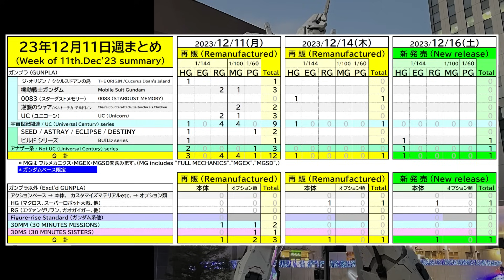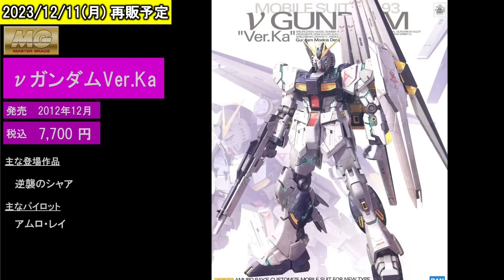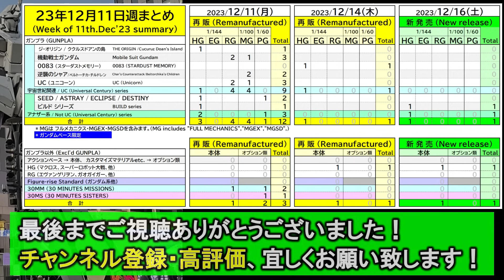ガンプラ再販 12/11週 12/11 12/14 12/16新発売 HG デンドロビウム RG MG νガンダム サザビー Ver.Ka 30MS オプションパーツセット コマンダーコスチューム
2023年12月11日週のガンプラ再販情報・30MS再販情報・確定版です。

☆12/11再販アイテムに下記が抜けています、スミマセン！☆
（まとめ表上はカウントしてますが、紹介動画が抜けています）
・ＨＧ　ガナーザクウォーリア　　１，４３０円
・ＨＧ　ライトニングＺガンダム　２，４２０円

グレード(HG/RG/MG/PG)別・作品別に纏めていますので、
下の概要欄のチャプタをご活用ください。

■目次■
  0:00　オープニング
  0:22　作品別アイテム数まとめ
  1:14　12/11(月)再販
  5:37　12/14(木)再販
  6:55　12/16(土)新発売
  7:56　エンディング

　蒲鉾さちこ様 「踊る、宇宙の中で(Dancing,at Universe)」